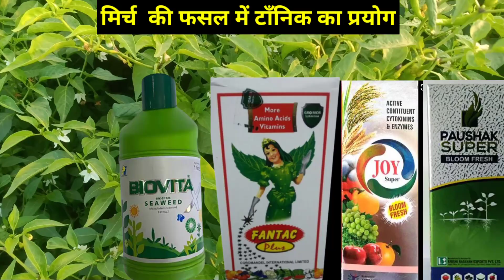मिर्ची में पीलापन आने के 5 प्रमुख कारण और सही करने का उपाय//मिर्च के पौधे पर मिर्ची की संख्या बढ़ाएं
प्रमोशन कराने के लिए जुड़े-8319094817
किसी भी प्रकार की दवाई खरीदने के लिए दिए हुए नंबर पर कॉल जरूर करें-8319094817